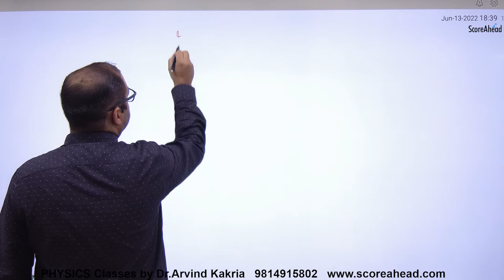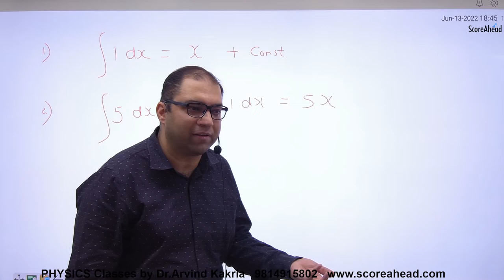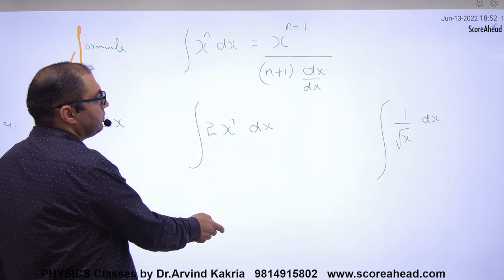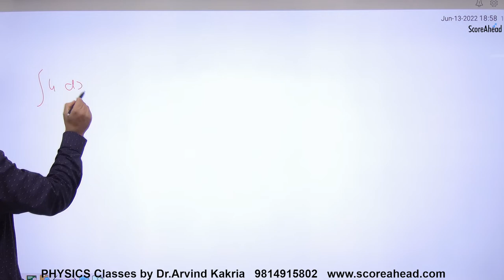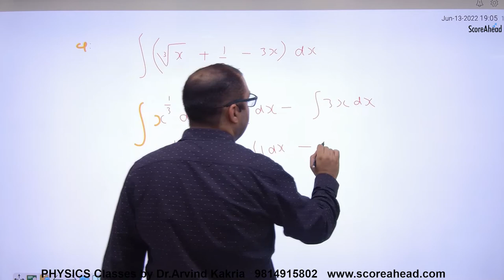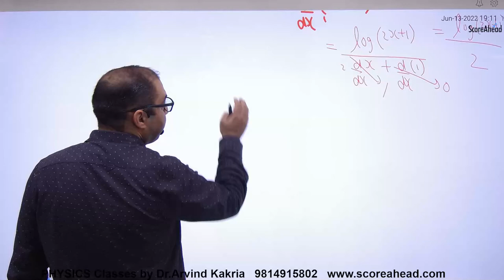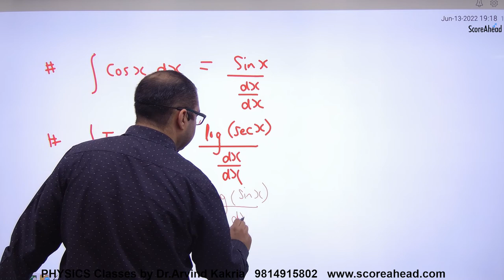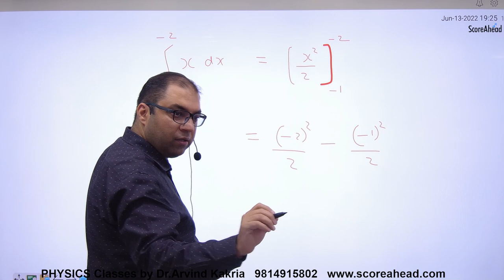5 Introduction to Integration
Introduction to Integration